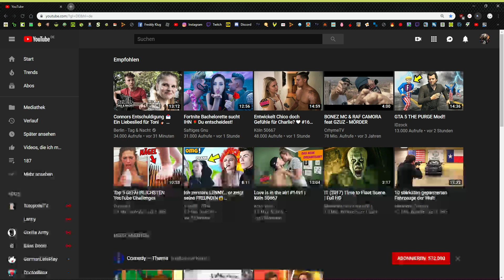Das habe ich von mein bruder